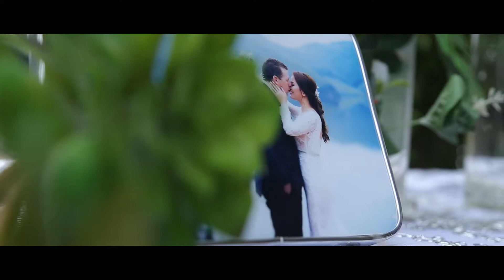WEDDING FILM MIKE & LAI